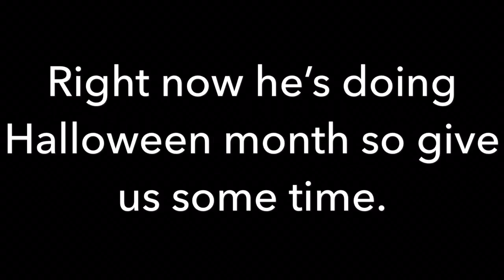Shoutout to Baseballsam1 for making it to 1,000 Subs